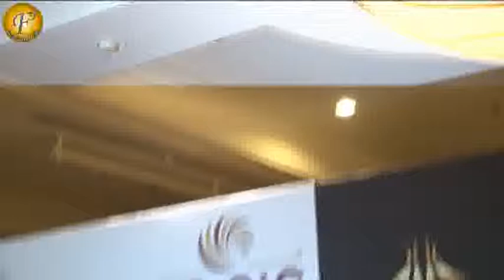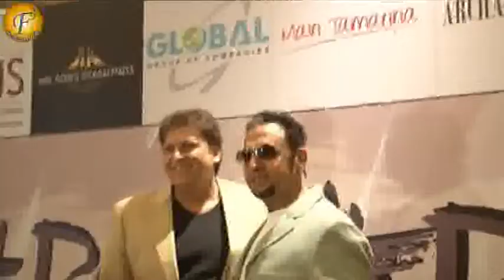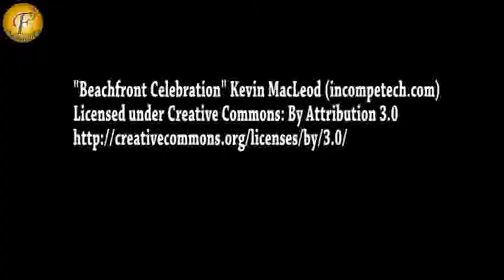Celebs At "BETI" Event Organize By Anu Rajan